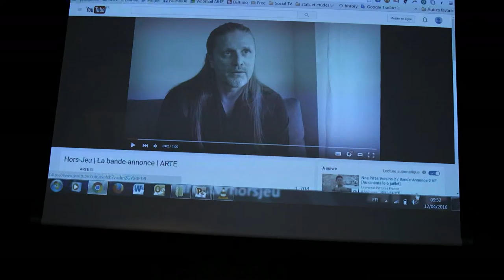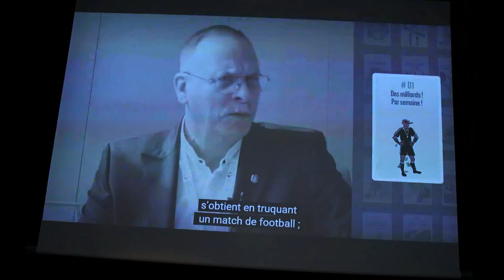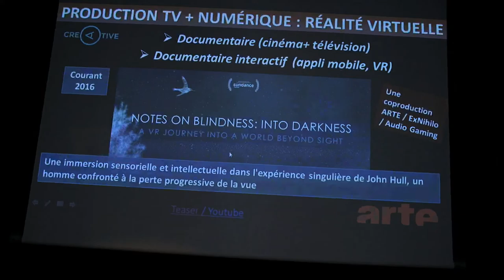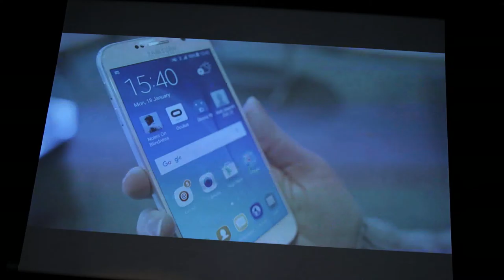Multi Ecrans 2016 : Session Inaugurale (1/6)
Le Pôle Media Grand Paris, en partenariat avec le Centre de formation professionnelle de l’Ina, CIFAP, SACD et Copie Privée, a organisé la Session Inaugurale du cycle Multi Ecrans 2016 sur la thématique : "Les productions Multi Ecrans : avec ou sans les diffuseurs TV ?"  le mardi 12 avril 2016 de 9h00 à 12h30 à la MSH Paris Nord.